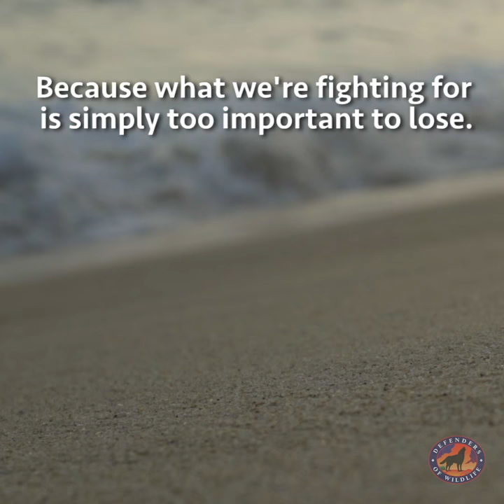The Endangered Species Act: What's at stake?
to learn more and what you can do to help.

The fight to save endangered species is here! At a time of unprecedented wildlife extinction and habitat destruction, we should be working to strengthen, not weaken, the Endangered Species Act, our nation’s best tool for helping to stave off the tragedy of extinction. Let us not be the generation that bears witness to extinction and does nothing to stop it. Defenders of Wildlife is not backing down from this crucial fight. What we’re fighting for is simply too important to lose.